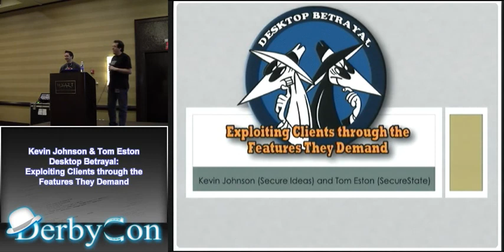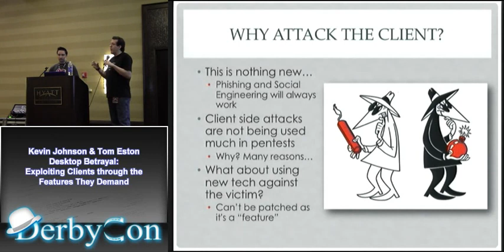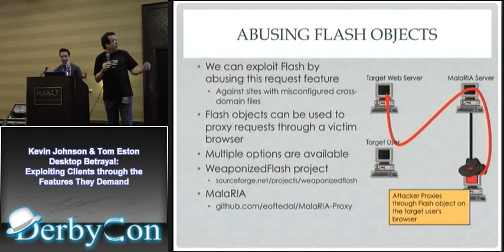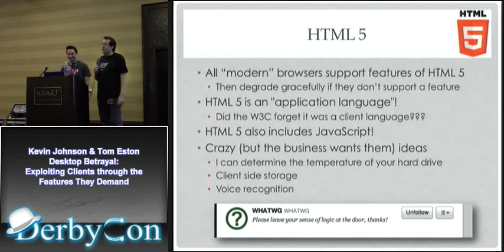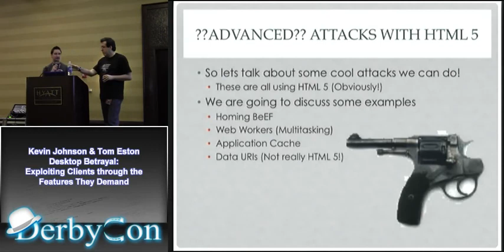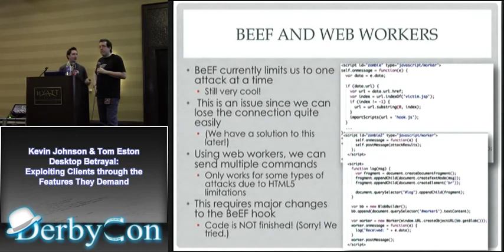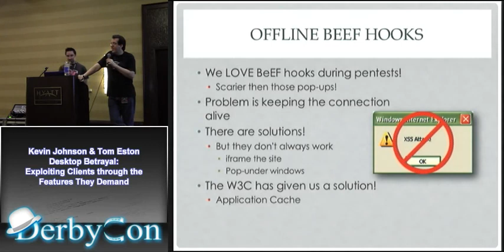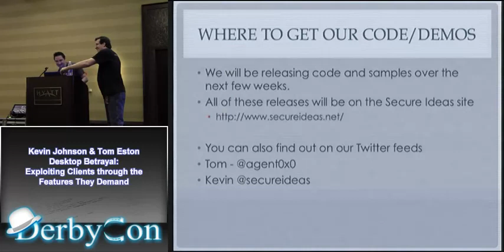Kevin Johnson & Tom Eston Desktop Betrayal Exploiting Clients through the Features They Demand